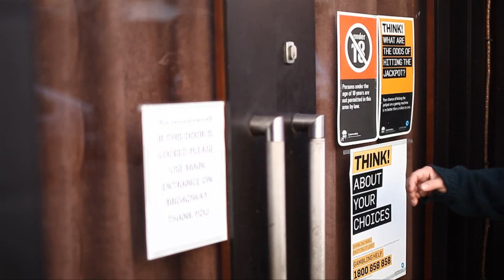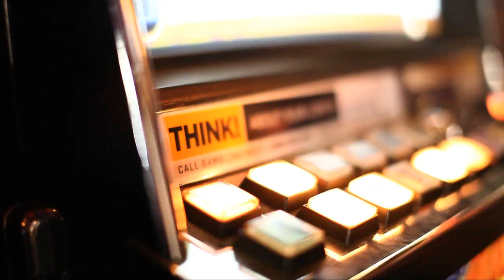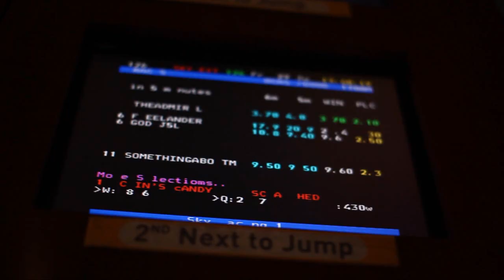When in Doubt (Film Clip)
Shannon and I had a bit of fun one afternoon over a couple of beers and put together some images with minimal planning, budget and idea. It was more of an exercise to try video with my camera and experiment with my 50mm f1.4. It was a good chance to show how highly integrated gambling is in Sydney pubs.

Shannon doesn't have a gambling problem as represented in the clip, but he is however a champion pinball wizard.